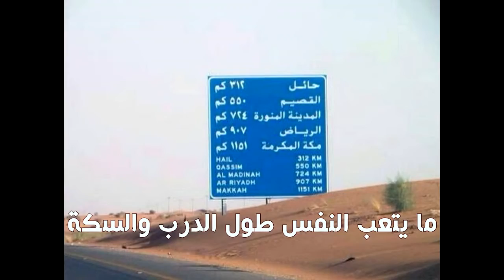يدفعني الشوق دايم ناحية مكة : كلمات الشاعر : مشعل شباب الشيباني - أداء : ظفر النتيفات